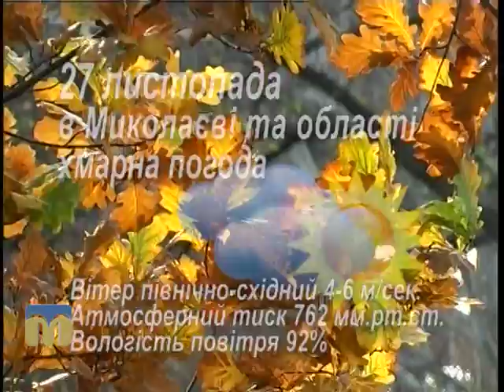Народний календар 27.11.2015